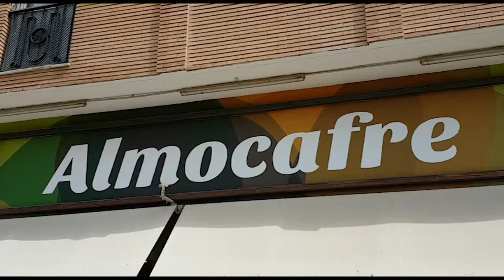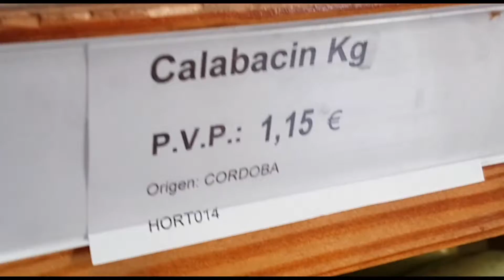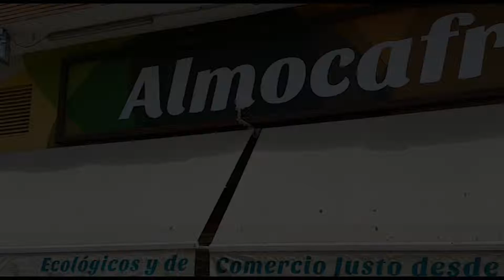La cooperativa Almocafre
Carmen Casas nos resume la iniciativa de la Cooperativa de consumidores Almocafre, comprometida con los productores locales y acercando el consumo saludable a los ciudadanos de Córdoba